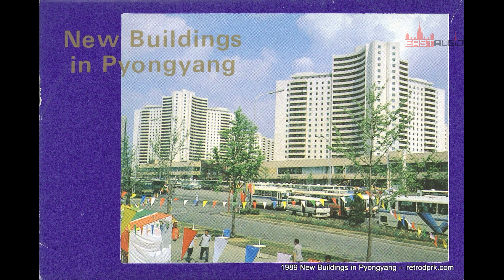Pyongyang 80s DPRK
Music;